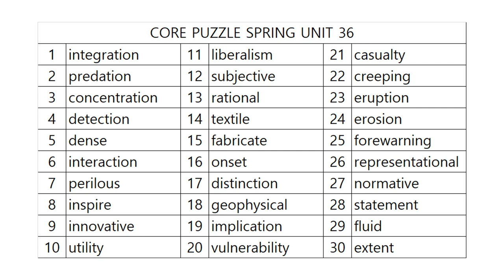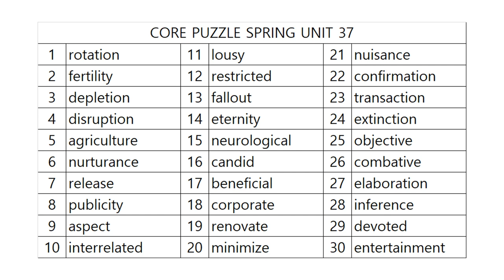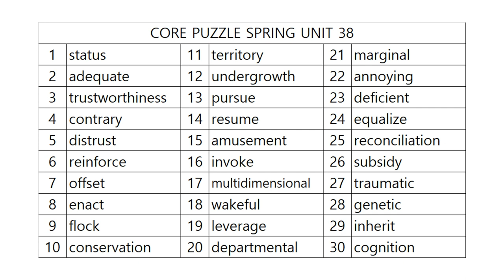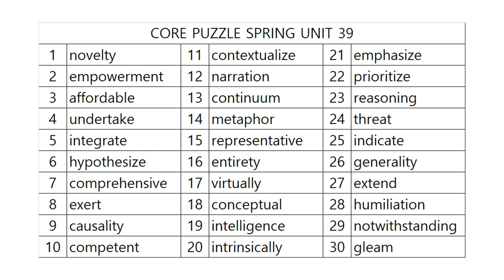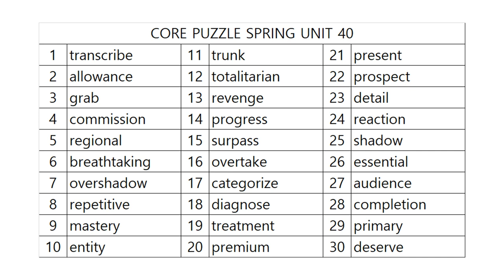영단어 코어퍼즐 8단계 어휘테스트! SPRING